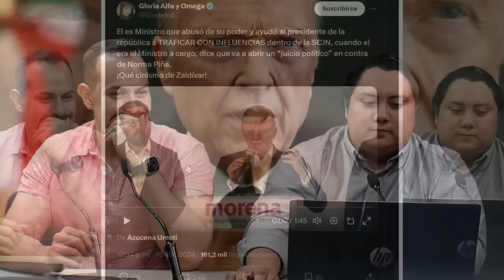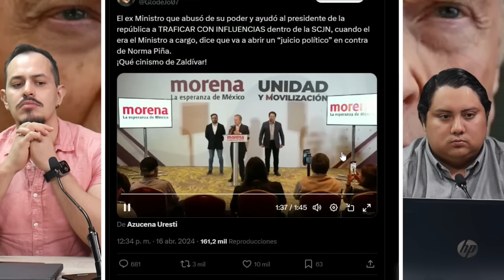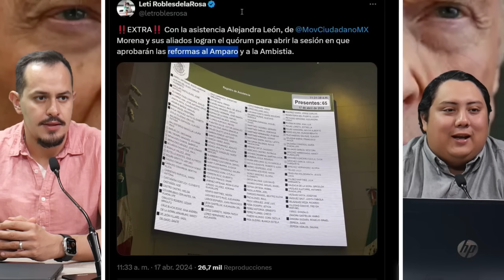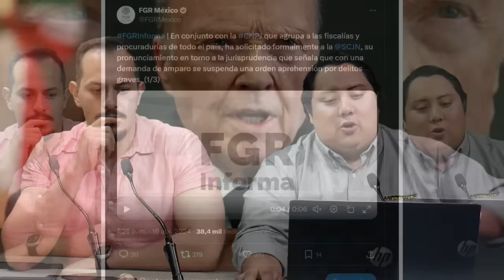GERTZ DESPERTÓ! TRUEA DEDOS A PIÑA. FRENA INTENTO DE FUGA. SE DESPLOMA. ULTIMA HORA